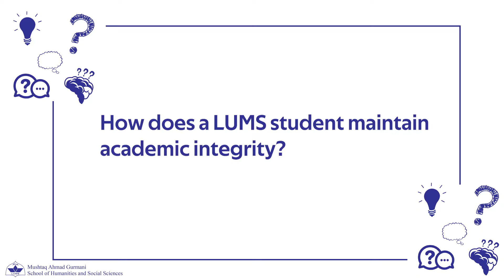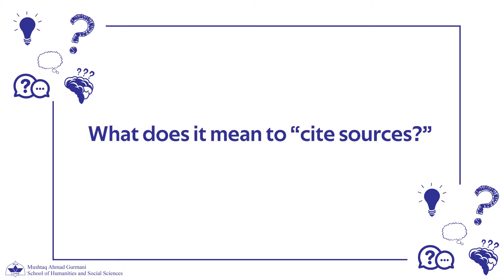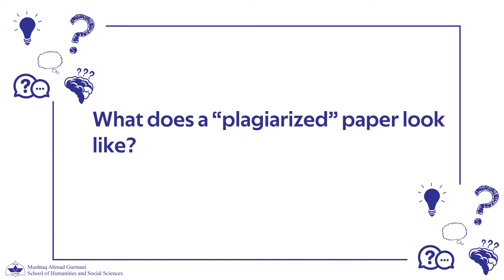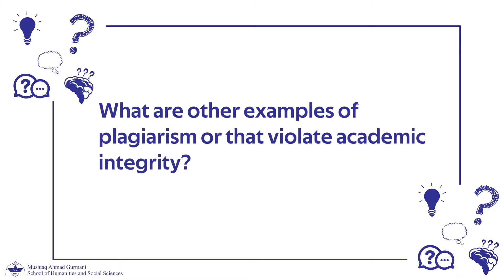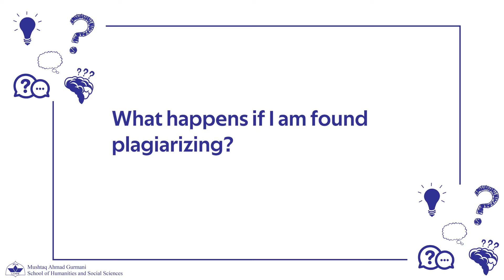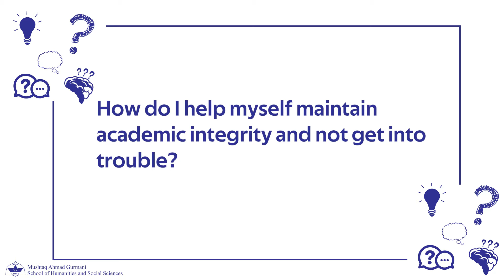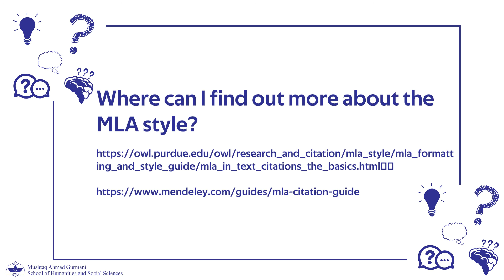Academic & Intellectual Integrity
(0:41) What is Academic Integrity?
(1:51) How does a LUMS student maintain academic integrity?
(06:49) What does it mean to “cite sources”?
(08:38) What does a “plagiarized” paper look like?
(10:39) What are other examples of plagiarism or that violate academic integrity?
(13:06) What happens if I am found plagiarizing?
(15:17) How do I help myself maintain academic integrity and not get into trouble?
(17:12) Where can I find out more about the MLA style?